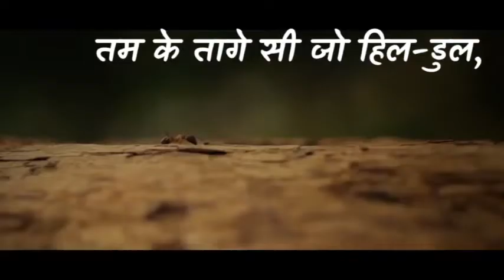चींटी पर कविता | कवि सुमित्रानंदन पंत | Kavi Sumitranandan Pant|Sumitranandan Pant Ki Kavita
चींटी पर कविता | कवि सुमित्रानंदन पंत | चींटी | ant nature | Kavi Sumitranandan Pant